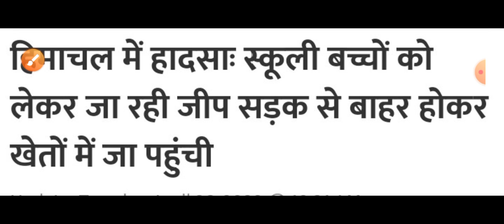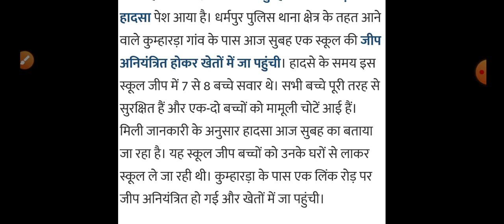Himachal Pradesh Big Breaking News